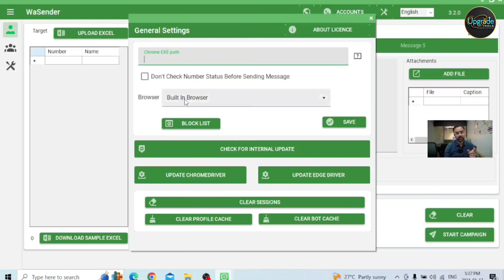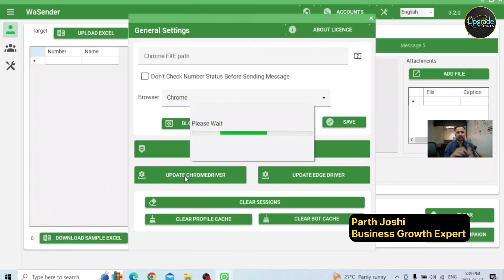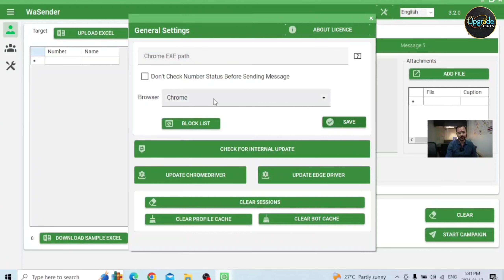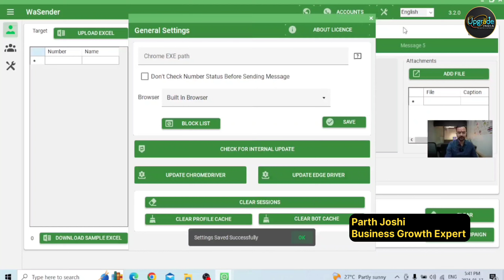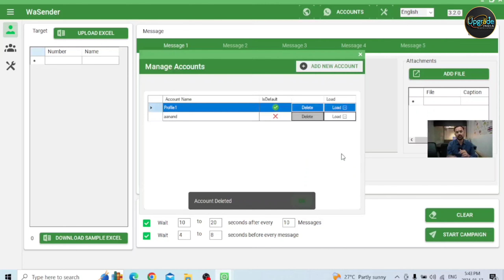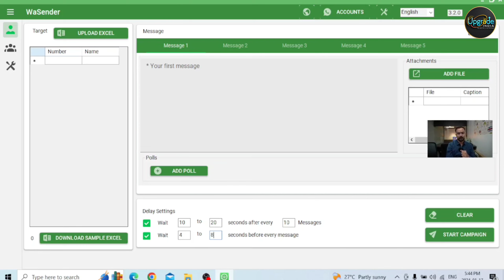All Error Solution | How to use WhatsApp Bulk sender software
1. All Error Solution

Upgrade India

Amazon Storefront